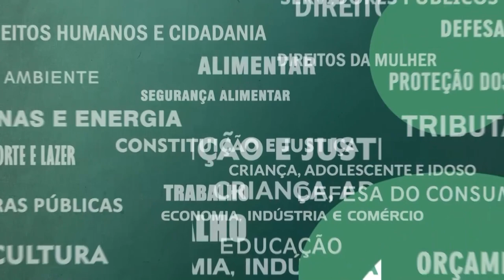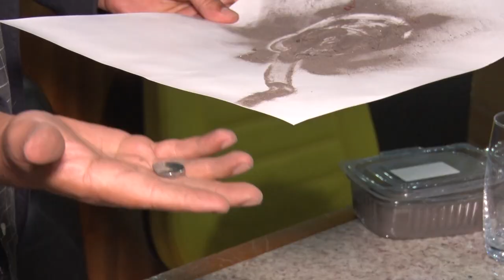Resumo Comissões - Com. Saneamento e Meio Ambiente - Poluição Volta Redonda